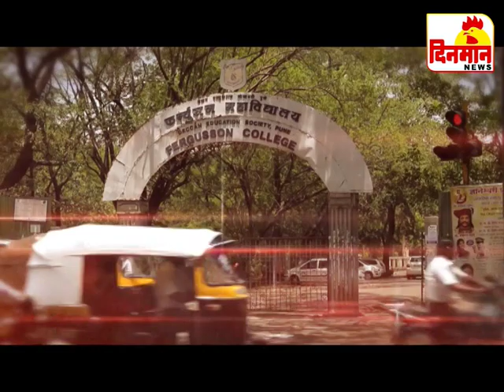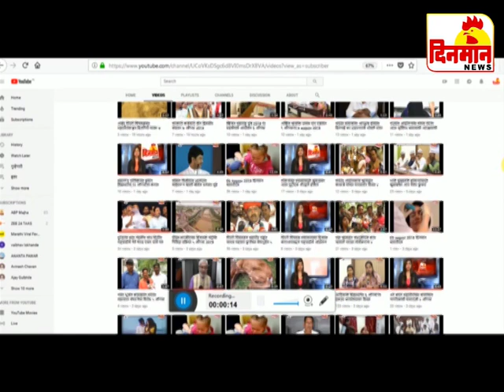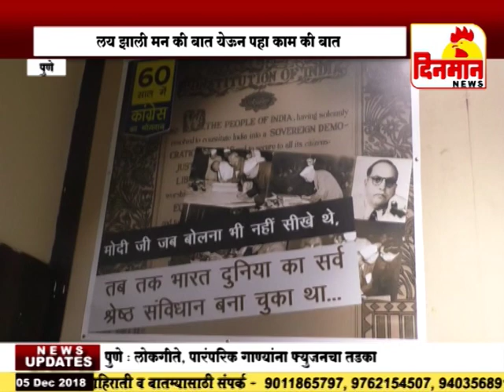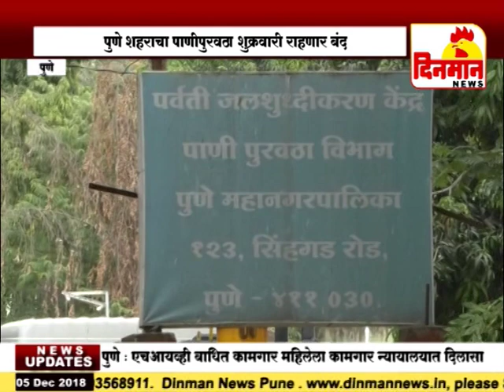05 December 2018 दिनमान बातमीपत्र